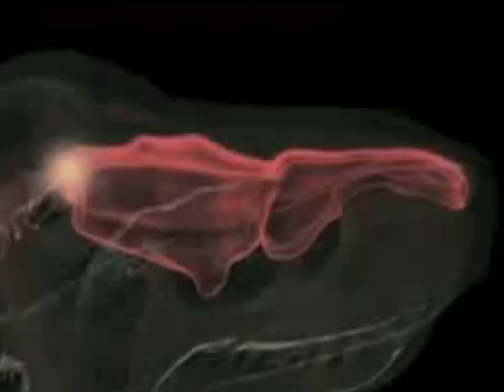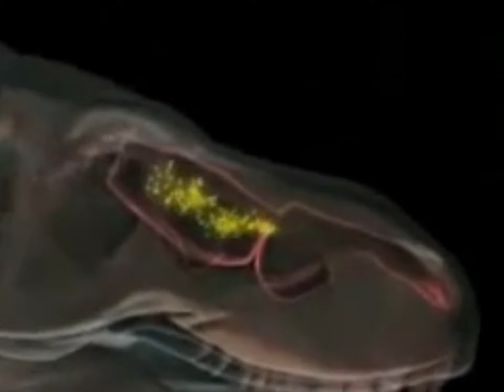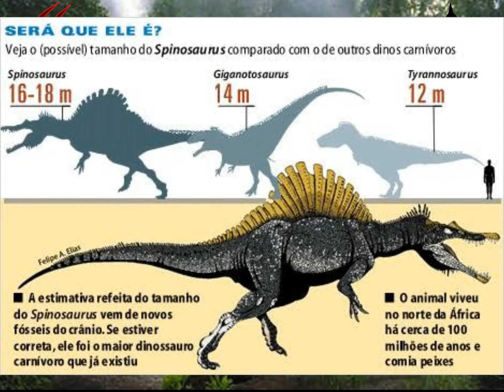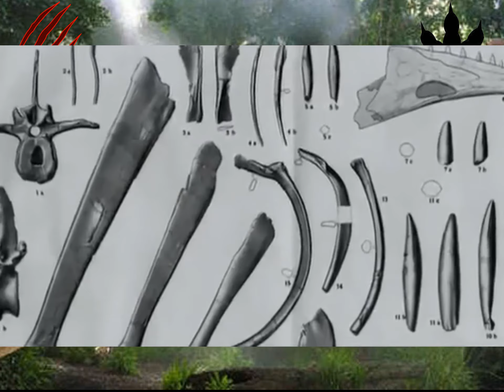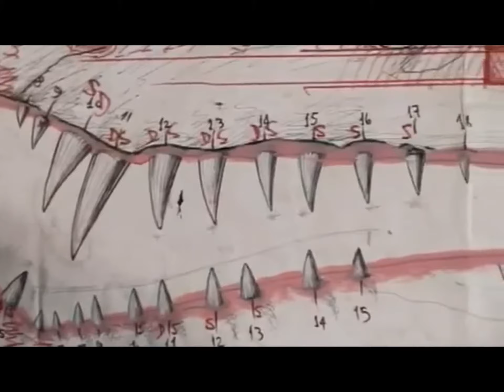TIRANOSAURUS REX VS SPINOSAURUS... quién ganaría?